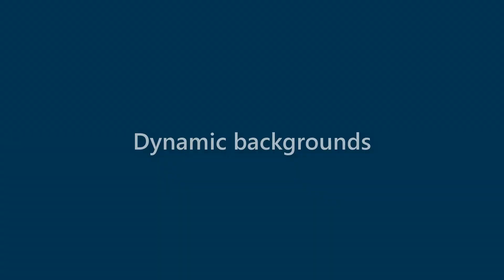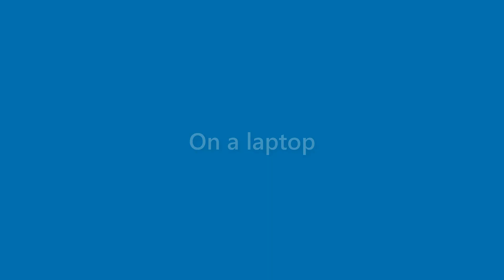Derek Mercer - appearance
Name Look - Derek Mercer - appearance. In this video we present "Derek Mercer" name look and feel in various scenarios.
This video will cover:
How does "Derek Mercer" look as a personal letterhead?
How does "Derek Mercer" look on a business card?
How does "Derek Mercer" look on a computer/laptop screen?
How does "Derek Mercer" look with different background colors?
How does "Derek Mercer" look with various fonts?